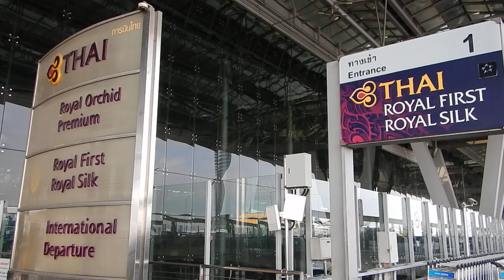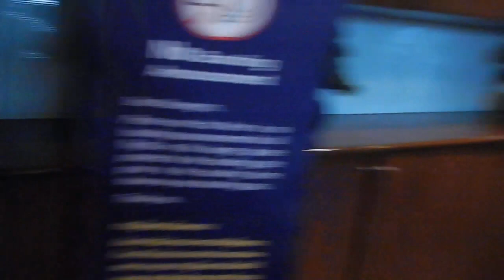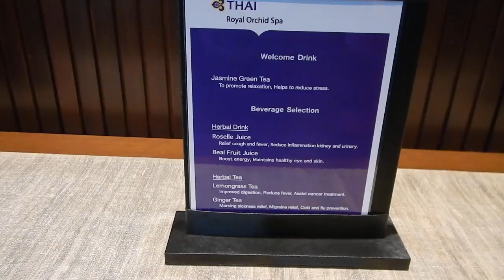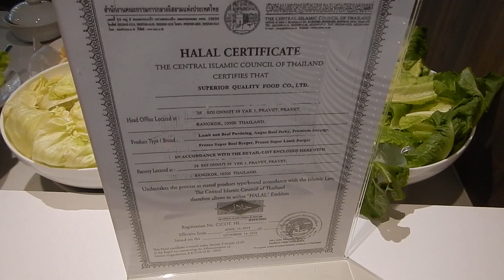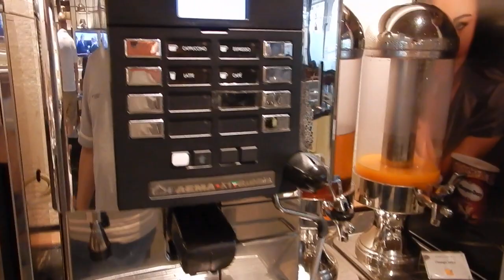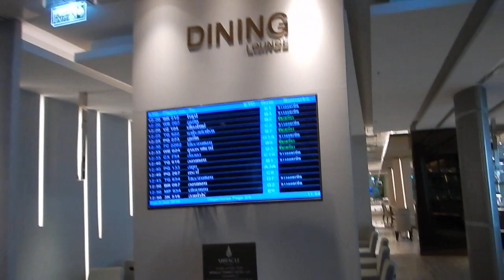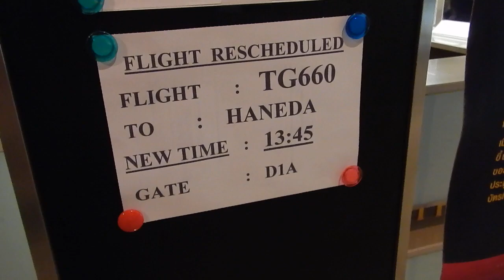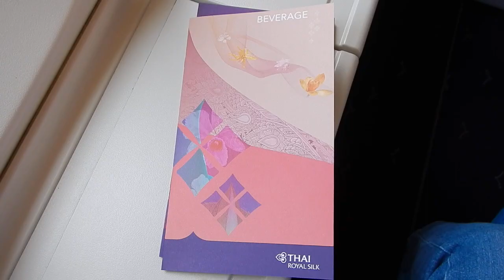タイ航空 ビジネスクラス バンコク ～ 東京 羽田 TG660 NH5966 Bangkok BKK - Tokyo Haneda HND Thai Airways Business Class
19:29
オークラホテル バンコク 監修の和食の機内食です!
Hotel Okura Bangkok reviewed in-flight Japanese style meal!
4:47
ターキッシュ エアーラインズ ラウンジ
6:09
エバー航空 ラウンジ
7:36
シンガポール航空 シルバークリス ラウンジ
9:27
CIP ミラクル ラウンジ

搭乗前に多くの航空会社ラウンジをハシゴしています。
バンコク発タイ航空のファーストクラスは60分、ビジネスクラスは30分のマッサージがついてきます。お早めに空港に。